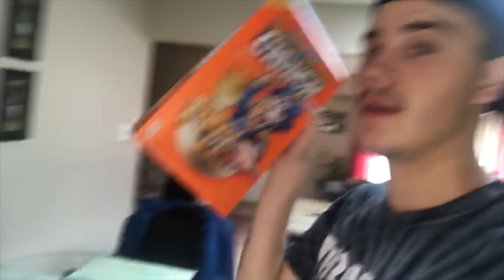Pranking NYC with Coby Persin - Gone Wrong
Fake Justin Bieber Prank Coming Soon on Coby Persin's Channel
Check Out Coby's Channel!